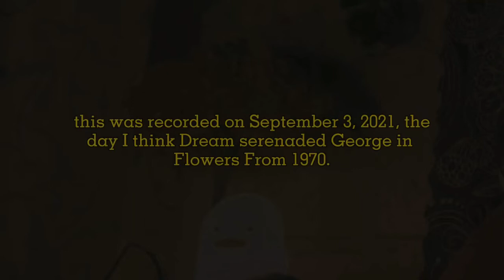unchained melody - the righteous brothers (acoustic cover)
Dream forgot to call George on September 2nd and sang Unchained Melody the day after that so I sang this on September 3rd lol. This is what I imagined how Dream would've sang the song. Also yeah the handprints are still there and are currently cracking ;-; also some artificial orange flowers and Benson :D

So, however painful and tragic the end of this story became to, now you know that once upon a time,
in the same room,
of the same house,
fifty years apart,
Clay and George had loved each other.

-Flowers From 1970